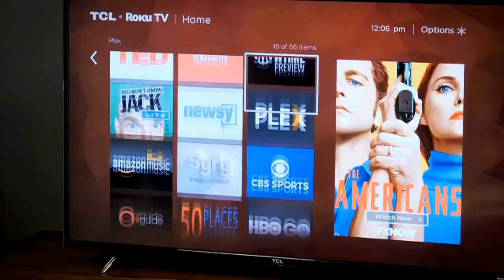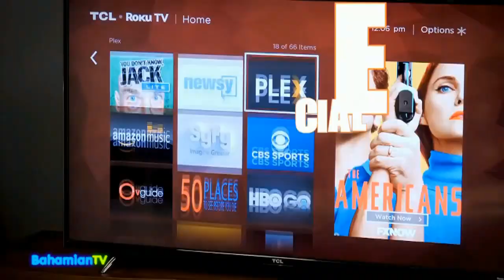Bahamian TV - May 2018 (Full Show)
This episode features: Monique's Creations, Down Too Earth Adventure Farm & Cooking With...Anthera Newbold.